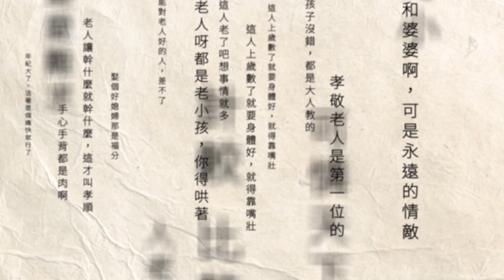又傳行人走斑馬線被撞！ 距「余小妹」路口不到300公尺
台南北區的成功路與忠義路口今年五月才發生死亡車禍，兩歲多余小妹過斑馬線時遭車輛撞擊身亡，行人安全議題引起高度關注。沒想到這個月9日，又有一名婦人過斑馬線時，被左轉汽車撞倒，地點在成功路與公園路口，距離余小妹事故路口不到三百公尺。台南行人地獄，雷同的情節，不斷上演。